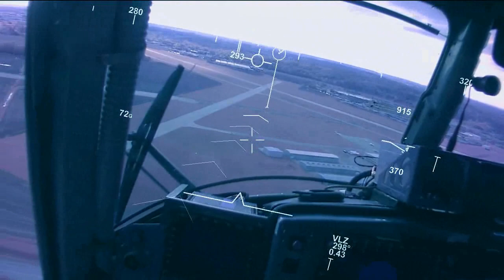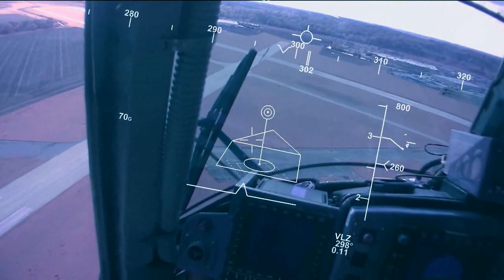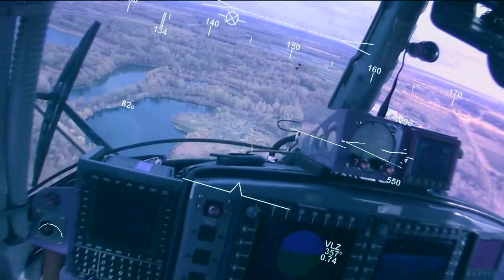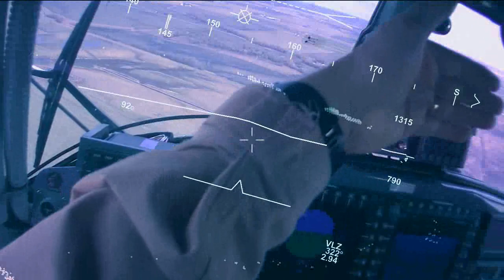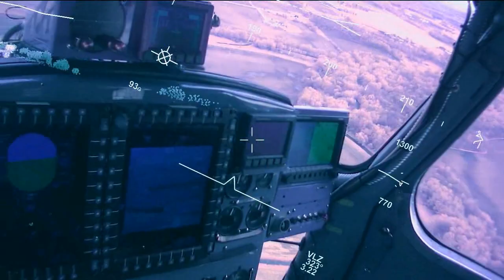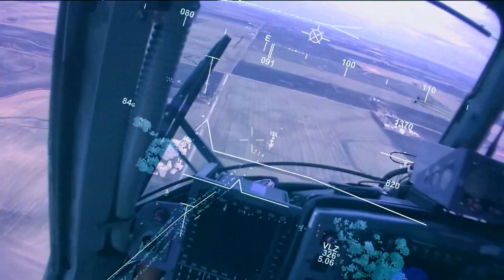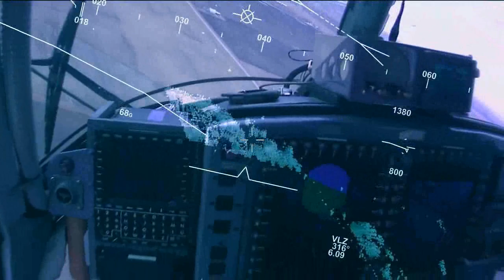20190502230313 Helmet p